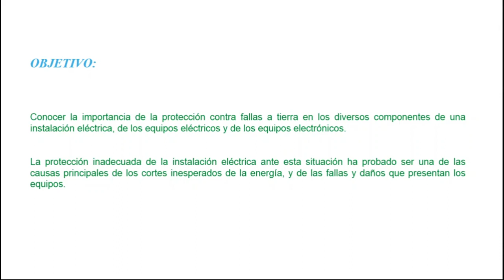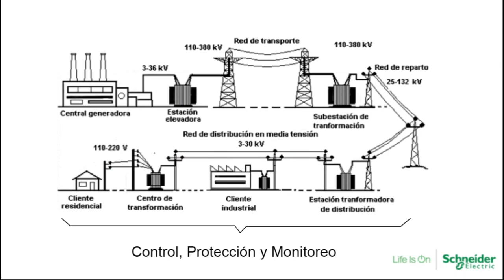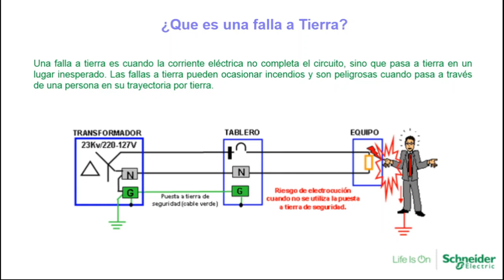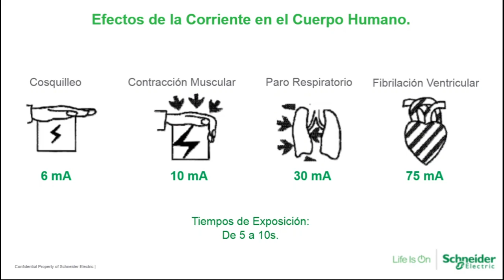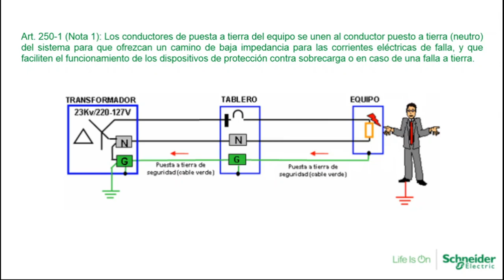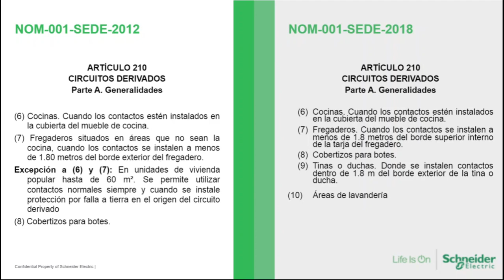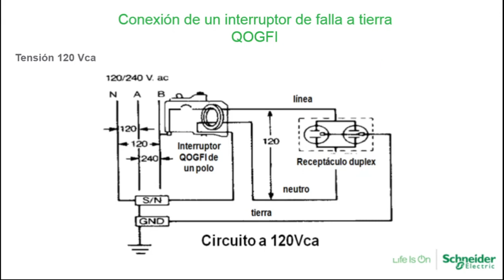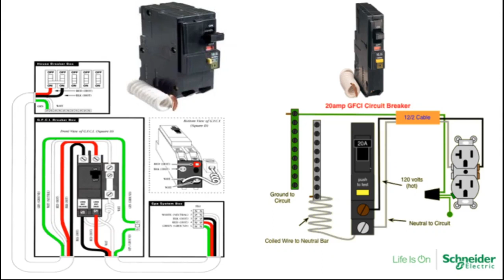⚡😱 Cómo PROTEGER contra las PELIGROSAS FALLAS A TIERRA | Instalaciones eléctricas residenciales 💡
⚡😱 Cómo PROTEGER contra las PELIGROSAS FALLAS A TIERRA | Instalaciones eléctricas residenciales 💡. El termomagnético GFCI o interruptor de falla a tierra (ground-fault circuit interrupter por sus siglas en inglés) puede reducir en gran medida el riesgo de electrocución cerrando inmediatamente un circuito eléctrico cuando ese representa un peligro de descarga eléctrica.

Protegiéndote de las peligrosas fallas a tierra: Cómo prevenir electrocuciones y daños en los electrodomésticos:

Una falla a tierra puede ser un peligro tanto para las personas como para los electrodomésticos. Si no se toman las precauciones necesarias, estas fallas pueden provocar electrocuciones e incluso incendios. Por eso es importante conocer los riesgos eléctricos y cómo protegerse contra ellos.

¿Qué es una falla a tierra y cómo ocurre?
Una falla a tierra se produce cuando un cable eléctrico entra en contacto con la tierra. Esto puede ocurrir debido a un cortocircuito, una sobrecarga o una mala conexión. Cuando esto sucede, la corriente eléctrica fluye a través del cable y se desvía hacia la tierra en lugar de circular por el circuito normal.

Los peligros de las fallas a tierra para las personas y los electrodomésticos:
Las fallas a tierra pueden ser peligrosas tanto para las personas como para los electrodomésticos. Si alguien toca un electrodoméstico defectuoso que está en contacto con la tierra, puede sufrir una descarga eléctrica. Esto puede provocar lesiones graves e incluso la muerte.

Además, las fallas a tierra también pueden dañar los electrodomésticos. Cuando la corriente eléctrica fluye hacia la tierra en lugar de circular por el circuito normal, puede provocar un sobrecalentamiento en los cables y los componentes del electrodoméstico. Esto puede dañar los aparatos e incluso provocar un incendio.

Cómo detectar una falla a tierra en tus electrodomésticos:
Una forma de detectar una falla a tierra en tus electrodomésticos es utilizando un detector de fallas a tierra. Estos dispositivos pueden detectar la corriente eléctrica que fluye hacia la tierra y emitir una alarma. También puedes notar una descarga eléctrica al tocar un electrodoméstico defectuoso.

Consejos para prevenir fallas a tierra en el hogar:
Hay varias medidas que puedes tomar para prevenir las fallas a tierra en el hogar, como por ejemplo:

* No utilizar electrodomésticos defectuosos o en mal estado.
* No sobrecargar los enchufes o los circuitos eléctricos.
* Utilizar protectores de sobretensión para los electrodomésticos.
* No manipular los enchufes o los cables eléctricos con las manos mojadas o húmedas.
* Realizar inspecciones eléctricas periódicas en el hogar.

Cómo instalar dispositivos de protección contra fallas a tierra:
Los dispositivos de protección contra fallas a tierra, como los interruptores de circuito de falla a tierra (GFCI) y los interruptores de circuito de arco (AFCI), son dispositivos de seguridad que pueden ayudar a prevenir las fallas a tierra. Estos dispositivos pueden detectar las corrientes eléctricas anormales y desconectar el circuito eléctrico para evitar riesgos eléctricos.

¿Qué hacer en caso de una falla a tierra?
Si detectas una falla a tierra en tu hogar, es importante actuar rápidamente para protegerte a ti mismo y a tus electrodomésticos. Aquí te dejamos algunos pasos a seguir:

1. Desconecta el electrodoméstico afectado.
2. Desconecta el suministro eléctrico:.
3. Inspecciona el equipo eléctrico.
4. Restaura el suministro eléctrico.

Recuerda que las fallas a tierra son peligrosas y pueden causar lesiones graves o dañar tus electrodomésticos. Siempre es mejor tomar medidas preventivas para evitar que ocurran, como realizar inspecciones eléctricas periódicas en el hogar y utilizar dispositivos de protección contra fallas a tierra. Si detectas una falla a tierra, sigue los pasos descritos anteriormente para proteger tu hogar y a ti mismo.

* PLATÍCAME EN LA SECCIÓN DE COMENTARIOS que opinas sobre cómo proteger contra las peligrosas fallas a tierra.